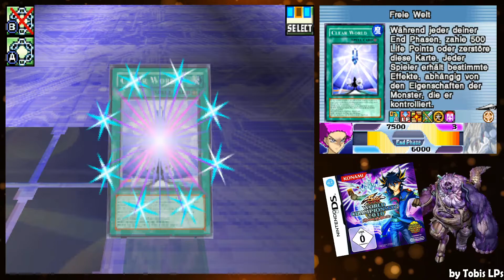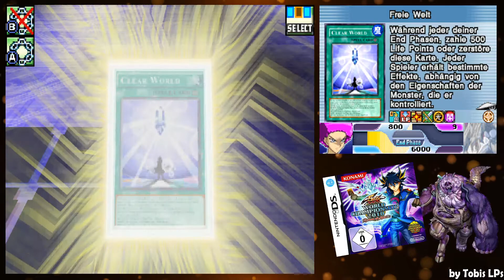Yu-Gi-Oh! World-Championship 2010 [German] 🎴 158 – Eine Wahrhaft Freie Welt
Spoiler: Es ist nicht das einzige mittelmäßige Burn-Deck in dieser Session.